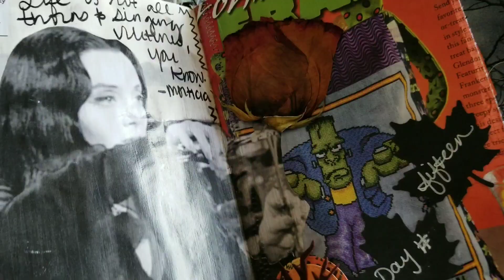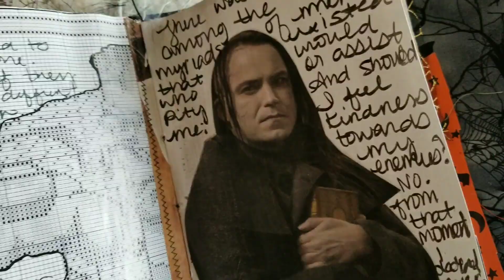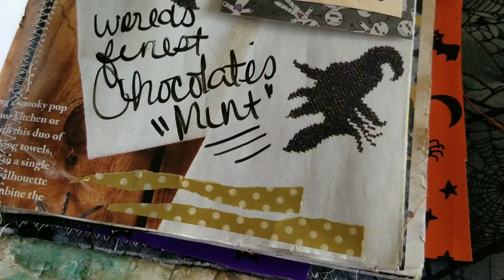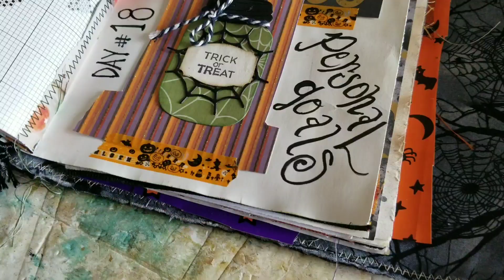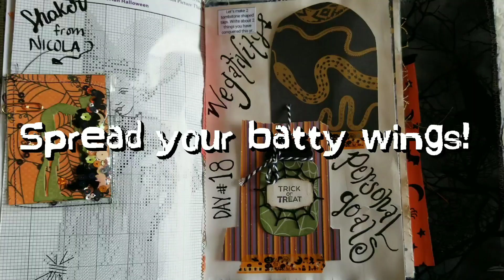October Daily - Days 15 - 18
Welcome back Odd Flock!

Chug, chug, chugging along! Today I'm working on days 15-18! I kept these layouts a bit flatter and simpler which I think is a good deed for my book at this stage lol! I also mixed my prompts around a bit because certain ones suited certain pages better.

Day 15: Did you see a pretty leaf? Pick it up and preserve it in your book.
Day 16: Would you rather be friends with Dracula or Frankenstein? Why?
Day 17: Save the wrapper from something you've eaten, write about it.
Day 18: Make 2 tombstone shaped tags and write about 2 things you have conquered this year.

Don't forget to check Instagram or Facebook for the POBDAILY19 hashtag to see what everyone is up to!

I've made it a bit easier here on YouTube by creating a Playlist with all of the vids for those who are participating and creating vids for their spreads.

Keep up the great work all we are all making great progress!

Thanks for swinging by!